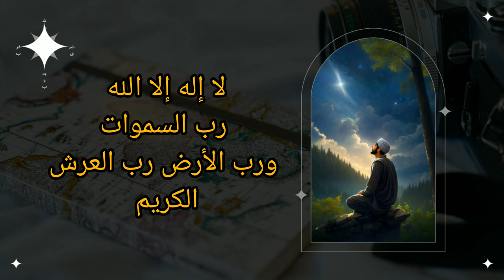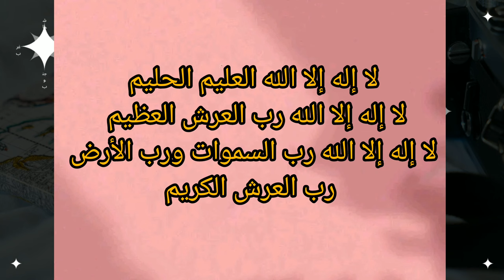يارب _دعاء عظيم _اشتدت عليك الهموم أدعوا بهذا الدعاء _يقضي الله حاجتك _ عبد الدائم الكحيل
نحن نعتز بمشاركة المشاهدين والاستماع إلى آرائهم واقتراحاتهم، فقناتنا تهدف أيضًا إلى بناء مجتمع تفاعلي يعمل على تبادل الخبرات والمعرفة. ندعوكم للانضمام إلينا، ونأمل أن تستفيدوا وتستمتعوا بمحتوانا المفيد والملهم.

شكرًا لكم على دعمكم المستمر، ونحن نتطلع إلى رحلة ممتعة معًا في قناتنا الاسلام محمد السعودية_الرياض_الكويت_قطر_عمان_الاردن_الامارات العراق_السعودية_قطر_الامارات_الكويت_البحرين_اليمن_الخليج_سوريا_مصر_لبنان_الجزائر_تونس_المغرب_قطر_دبي